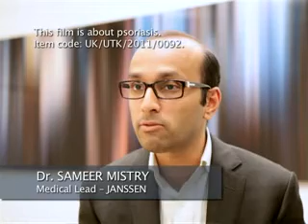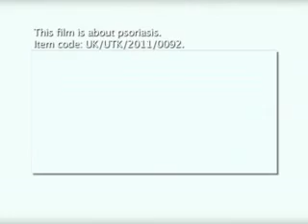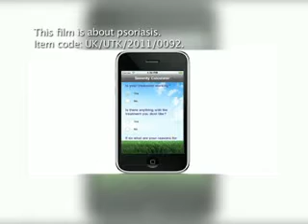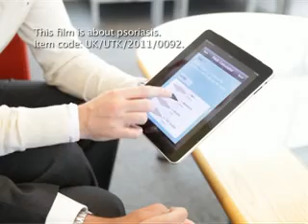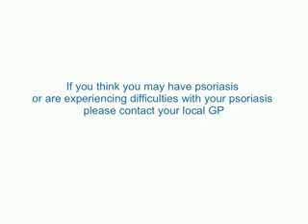Jansen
Janssen is one of the world's leading research-based pharmaceutical companies, with operations throughout the world. In the UK, we employ more than 500 people.

We are committed to delivering great medicines and have introduced a range of innovative treatments that can make an important difference to the lives of patients with serious health conditions such as psoriasis, schizophrenia, epilepsy, multiple myeloma and HIV/AIDS.